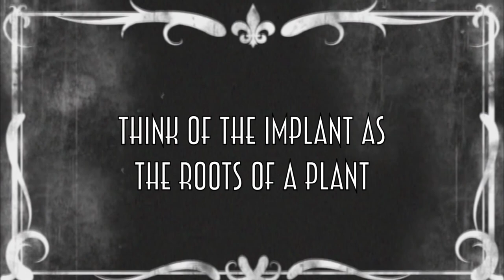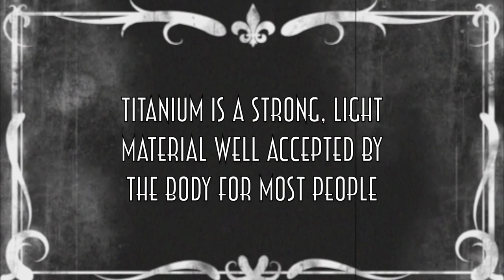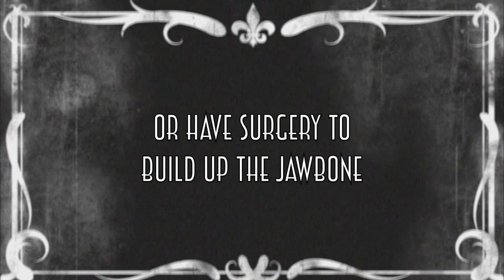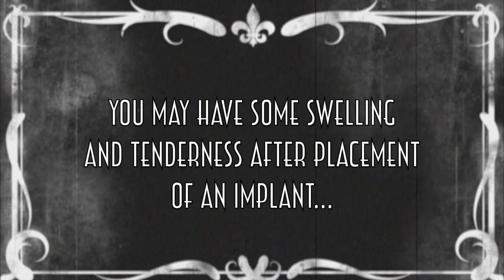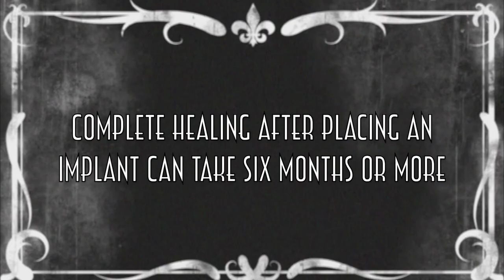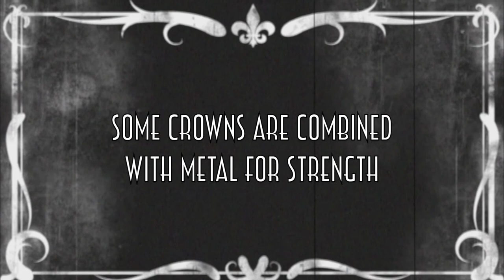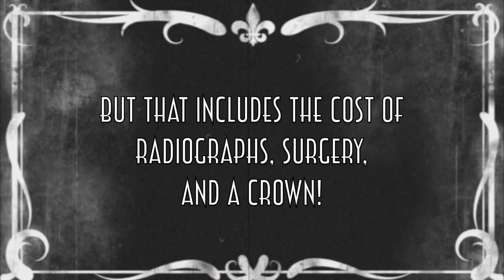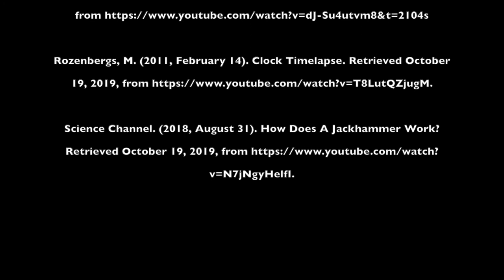The Implant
Learn more about dental implants!

Songs featured:
Plucky Daisy
Five Card Shuffle
Hammock Fight
Mister Exposition
Fig Leaf Rag (distressed)